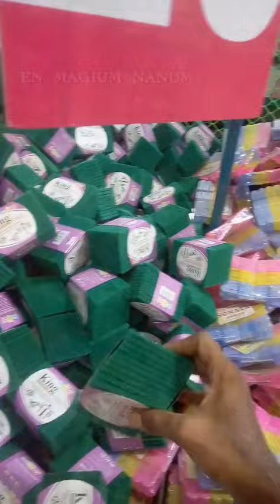Day 3 Veerapandi Thiruvila